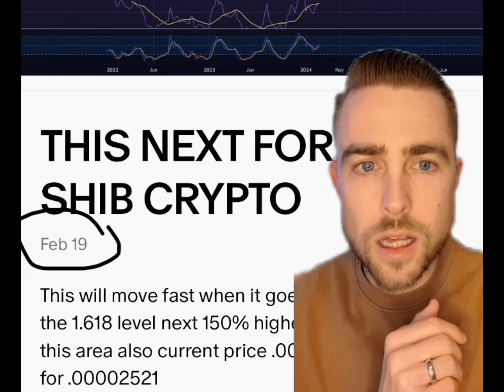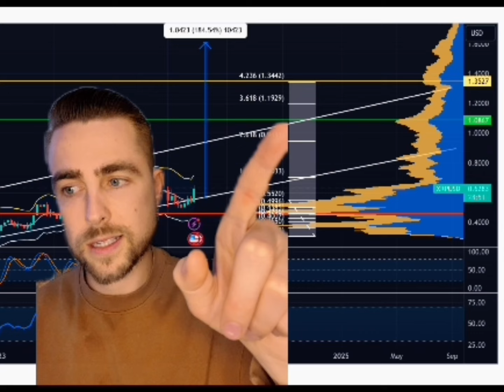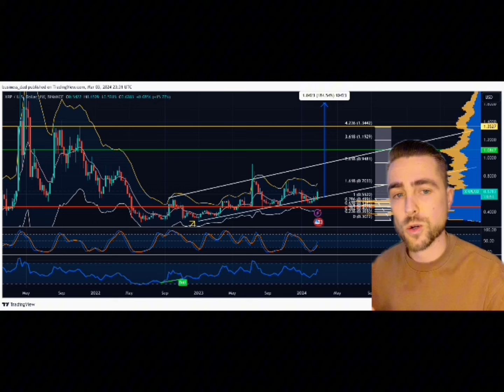EVERYONE ELSE IS LOST ON THIS ONE.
-Chart analysis
-$7 OPEN 2 SPOTS LEFT
-$10 OPEN✅ CRYPTO GROUP

Discussion: crypto wallet,crypto portfolio,10x,investment,Bitcoin,make more money,crypto watch,10x your money,crypto bull run,crypto market,doge coin,Elon musk,xrp,ripple,Icp crypto,dot crypto